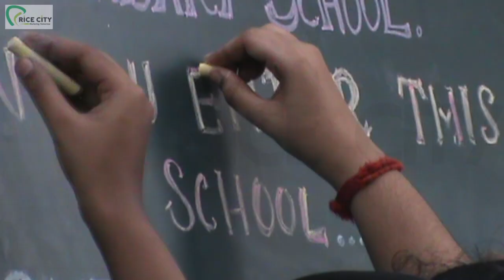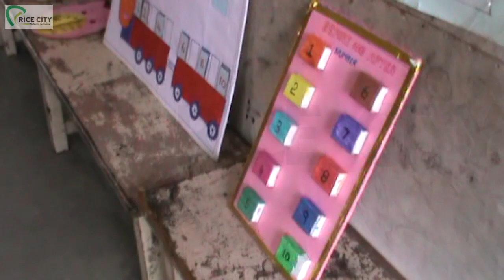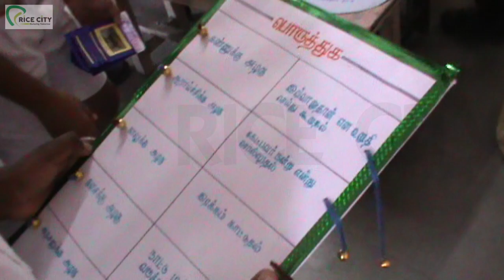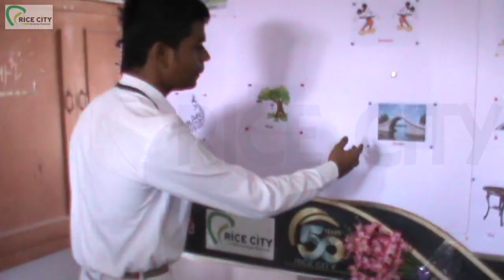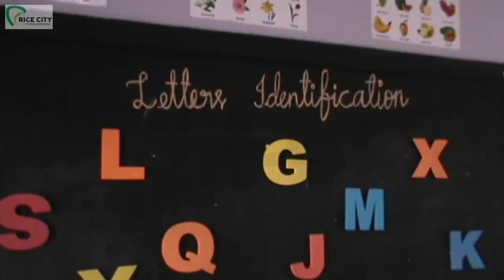TLM Exhibition (Highlights only)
An exhibition on "Teaching Learning Materials" (TLM) was held on 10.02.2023. The function was inaugurated by Thiru. M.K. Stalin B.Sc., Chairman of Aduthurai Town Panchayath. The two day function will witness the visit of students from various neighbouring schools in and around Aduthurai.